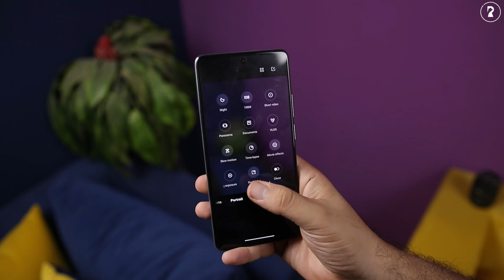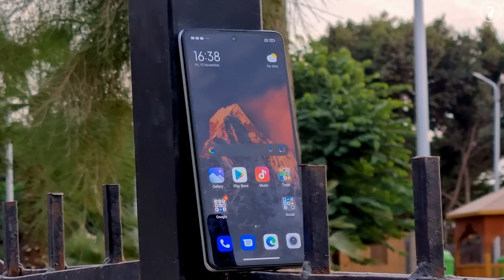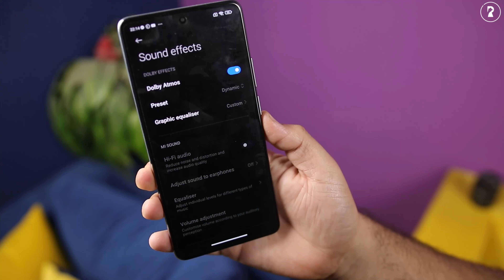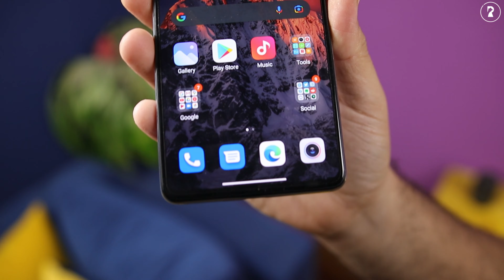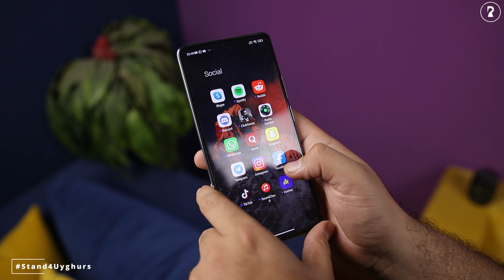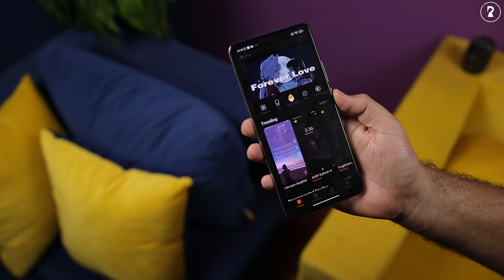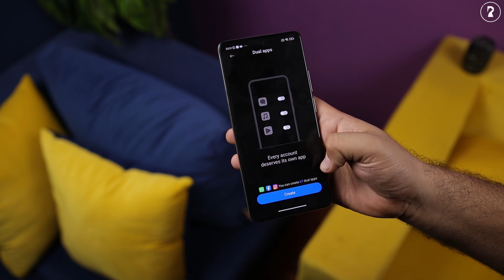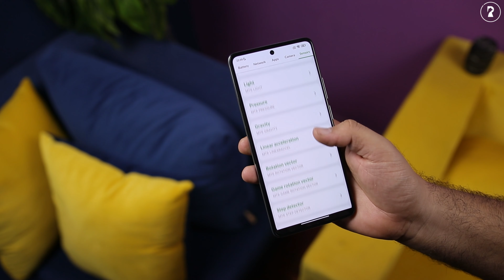خفايا و مميزات و عيوب الـ Xiaomi 11T | حقيقة مستشعر المكالمات و الاداء و كل التفاصيل!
مراجعة مفصلة لموبايل شاومي 11 تي الجديد بمميزات و عيوب و كل خفايا السوفتوير

لشراء الهاتف:

مواصفات الموبايل علي موقع عدة.كوم :
تقسيمة الفيديو :
0:00 المقدمة
00:39 تجربة التصوير و تصوير الفيديو و تطبيق الطاميرا
03:43 الشاشة و تجربة المشاهدة و السطوع
05:22 تجربة الصوت و المايك و سماعة المكالمات
06:32 تسجيل المكالمات و مستشعر التقارب و الشبكة
07:17 الاداء و الالعاب و السخونية
08:48 البطارية و الشحن
09:29 الواجهة و مميزات النظام و عيوبه
10:46 البصمة
10:51 الخرائط و التنقل
10:59 التصميم
11:39 المستشعارات و الاضافات
12:01 الخلاصة و مقارنة مع المنافسين